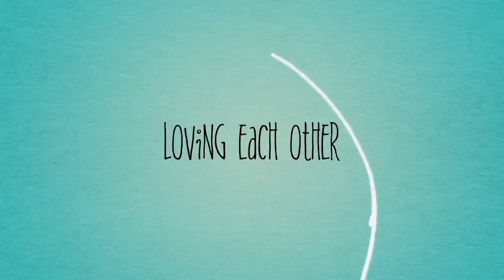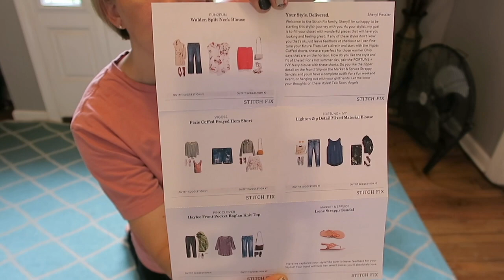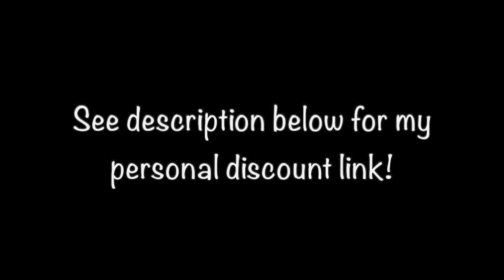MY FIRST STITCH FIX - UNBOXING!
In this video, I am unboxing my very first Stitch Fix order.  Stitch Fix did not sponsor this video, I just wanted to try it and let you all know what I thought about my first experience.  If you would like to try Stitch Fix, you can use my personal link to receive $25 off your first order

CAMERA USED TO VLOG: Canon PowerShot Digital Camera [G7 X Mark II] w Wi-Fi.